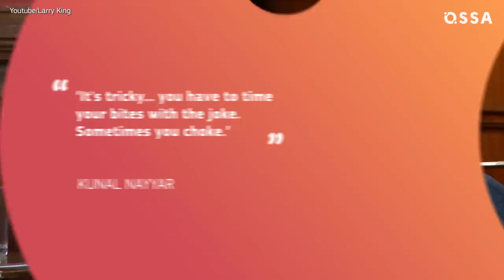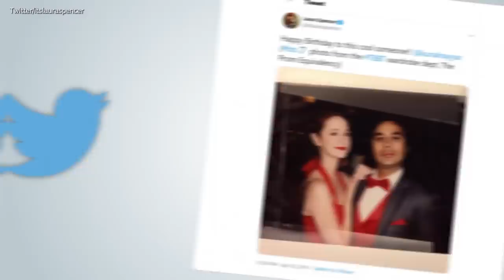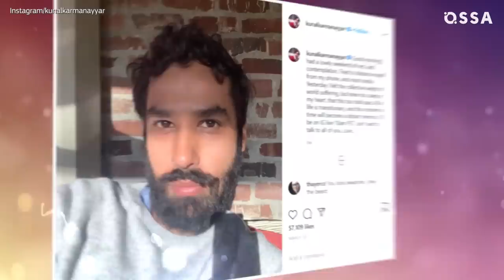Strict Rules The Cast Of The Big Bang Theory Has To Follow | ⭐OSSA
The big bang theory cast has to follow strict rules that sometimes can even ruin tbbt cast personal lives! Why doesn't Johnny Galecki like giving interviews about his relationship with Kaley Cuoco?

Which eating tricks Kunal Nayyar had to learn? Why do Kaley, Johnny and Jim establish rules? Did you notice that characters promote DC instead of Marvel? Find out about a massive ban on Marvel costumes.

Did you know that Laura Spencer and Sara Gilbert were in the main cast of the show? But just after one season they were fired! Why?  Although the departure of these two actresses raises many questions, there was a time when the audience was close to losing Kunal Nayyar and Simon Helberg too.